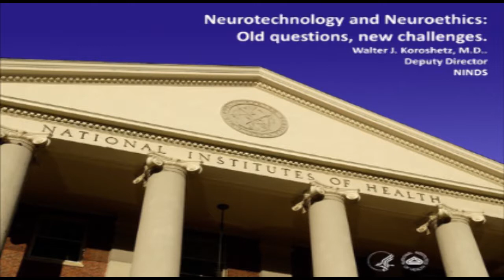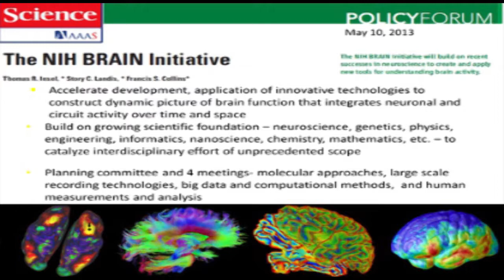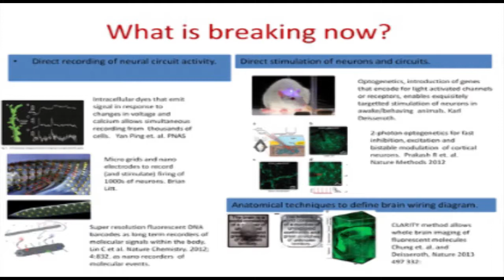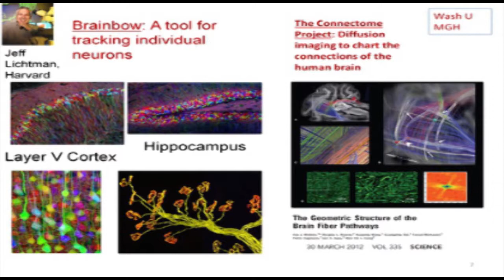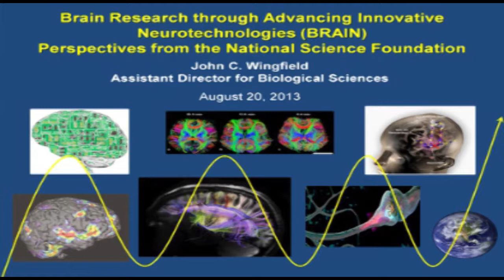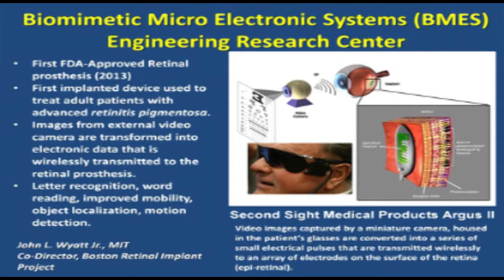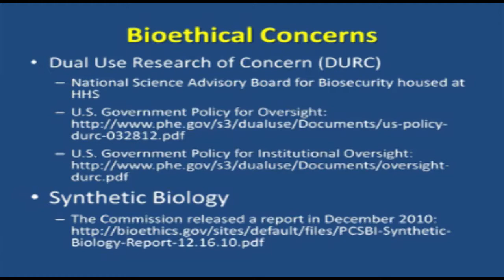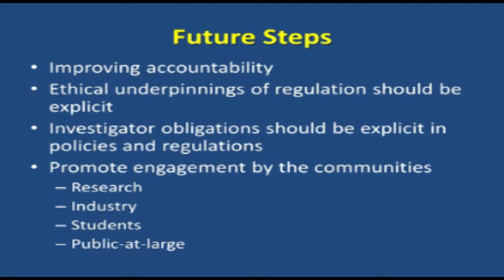PCSBI Meeting Fourteen: Aug. 19-20, 2013 in Philadelphia, PA, Session 6: Ethical Issues Associated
Recordings of the public meetings of the Presidential Commission for the Study of Bioethical Issues (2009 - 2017).

9:15 – 10:30 a.m. Session 6: Ethical Issues Associated with the BRAIN Initiative and Ongoing Work in Neuroscience

David Chalmers, Ph.D.
Professor of Philosophy and Co-director of the Center for Mind, Brain, and Consciousness
Distinguished Professor of Philosophy and Director of the Centre for Consciousness

Walter J. Koroshetz, M.D.
Deputy Director
National Institute of Neurologic Disease and Stroke

John C. Wingfield, Ph.D.
Assistant Director for the Directorate for Biological Sciences

William D. Casebeer, Ph.D. (U.S.A.F., Retired)
Program Manager
Defense Advanced Research Projects Agency